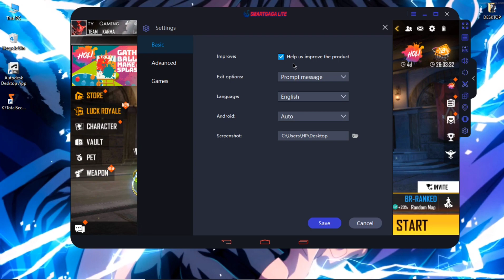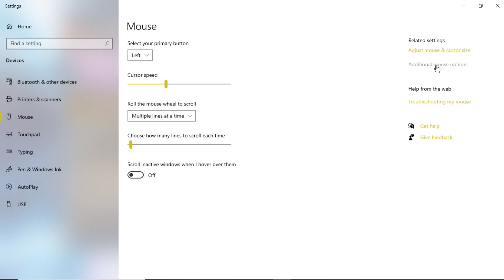Smart Gaga Best Headshot Setting⚙️( HUD + Sensitivity + DPI )🎯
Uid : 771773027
SERVER : India

free fire smart gaga error fix
smart gaga free fire error 98 fix

CONFIGURATION PERFECTA para SAMSUNG A3,A5,A6,A7,J2,J5,J7,S5,S6,S7,S9,A10,A20,A30,A50,A70 /// FREEFIR